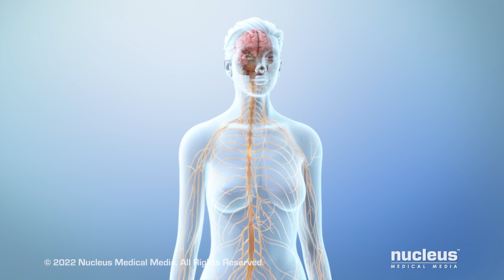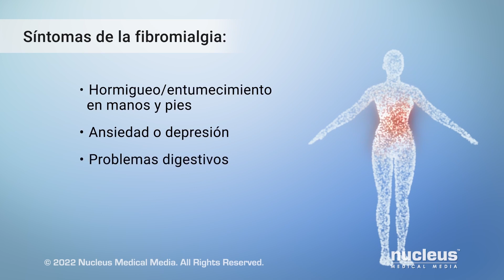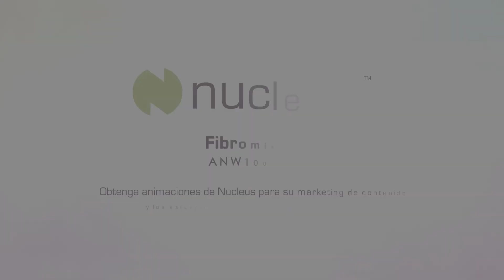Fibromialgia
MEDICAL ANIMATION TRANSCRIPT: La fibromialgia es una enfermedad crónica o de larga duración. Provoca dolores musculares y articulares en todo el cuerpo. La causa exacta de la fibromialgia es desconocida. Pero puede tratarse de un problema en la forma en que los nervios y el cerebro perciben las señales de dolor. Las personas con fibromialgia son mucho más sensibles a las experiencias sensoriales, como la presión, el calor o el frío, las luces brillantes y el ruido, en comparación con las personas sin fibromialgia. Algunos motivos que pueden aumentar el riesgo de padecerla son: antecedentes familiares de fibromialgia; traumatismos físicos o traumas emocionales y estrés; tener ciertas enfermedades, como la artritis reumatoide o el lupus; tener ansiedad y depresión; ser mujer; y ser de mediana edad o mayor. Los síntomas más comunes de la fibromialgia incluyen: dolor y sensibilidad en el cuerpo; sentir mucho cansancio; problemas para dormir; problemas cognitivos y de memoria, conocidos como "fibroniebla" o "fibroneblina"; y dolores de cabeza. Otros síntomas pueden incluir: hormigueo o entumecimiento de las manos y los pies; problemas de salud mental, como ansiedad o depresión; y problemas digestivos, como el síndrome del intestino irritable o la enfermedad por reflujo gastroesofágico. Dado que la fibromialgia no tiene cura, el tratamiento se centra en aliviar sus síntomas. Los tratamientos pueden incluir: medicamentos, cambios en el estilo de vida y psicoterapia, o terapia "conversacional". Los medicamentos que su proveedor de atención médica puede prescribir para ayudar a reducir el dolor y mejorar el sueño incluyen: antidepresivos y anticonvulsivos. También se le puede aconsejar que tome analgésicos antiinflamatorios de venta libre. Sin embargo, la fibromialgia no causa inflamación, por lo que no suelen ser útiles para el dolor de la fibromialgia. Algunos cambios en el estilo de vida pueden ayudar a controlar los síntomas de la fibromialgia. Entre estos se encuentran: dormir lo suficiente, hacer ejercicio con regularidad y mantenerse activo y tener una alimentación saludable. El objetivo de la terapia conversacional es ayudarle a cambiar su forma de pensar o actuar. Puede ayudarle a aprender formas de afrontar los síntomas y proporcionarle apoyo. Para conocer más sobre la fibromialgia, hable con su proveedor de atención médica.

ANW10006es